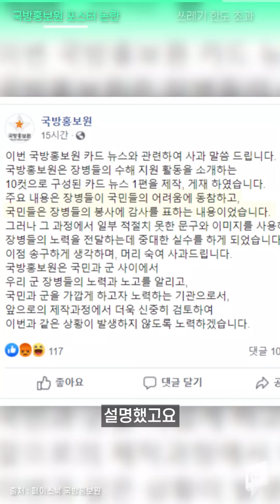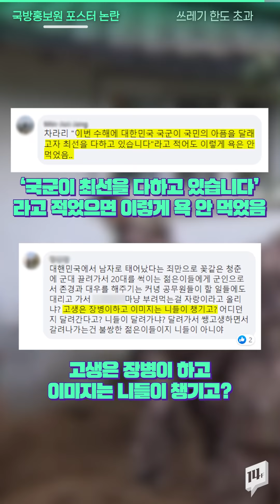"수해복구할 땐 나를 불러줘 어디든지 달려갈게" 누리꾼들 열받았다 / 14F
최근 역대 최장기간 장마로 전국에서 인명과 재산 피해가 잇따르자 군 당국은 피해 지역에 대규모 병력을 투입해 대민지원에 나서고 있습니다. 이런 가운데 국방홍보원은 SNS에 수해복구를 위해 전방위적 대민지원에 나서고 있다는 게시물을 올렸습니다. 그런데 해당 게시물이 자신의 의지와는 상관없이 수해 현장에 투입된 장병들을 노예 취급한다며 논란이 되고 있습니다.